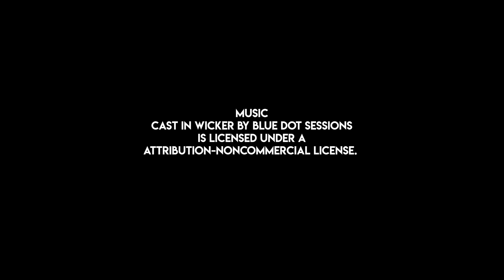Hawley Highlights - Radical Closeness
In this Highlight Rythea Lee and Samantha Burnell talk about their approach to Peer Counseling.